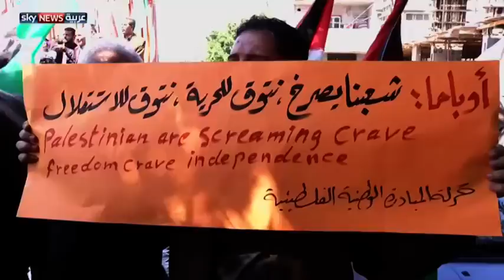فلسطينيو غزة: زيارة أوباما لن تقدم جديداً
في غزة، لم يكن سقف التوقعات من زيارة الرئيس الأميركي باراك أوباما مرتفعا. فقد أجمع ممثلو الفصائل الفلسطينية، على أن الزيارة لن تقدم جديدا للقضية الفلسطينية. لمشاهدة المزيد، يرجى زيارة صفحة الفيديو على الموقع الإلكتروني لسكاي نيوز عربية من خلال الضغط على الرابط التالي